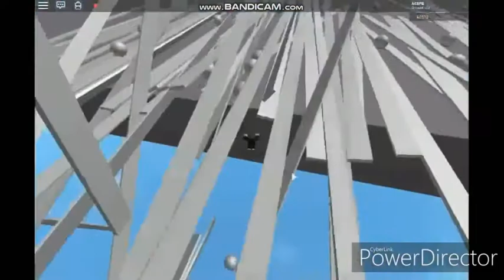Ed's Scream (JGP And Ayden Crossover)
I Don't Own MLP